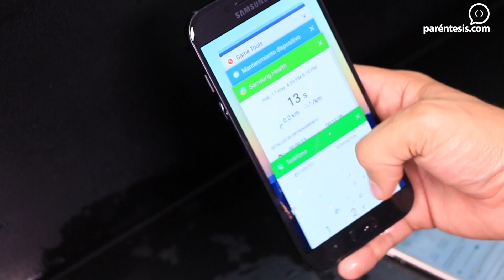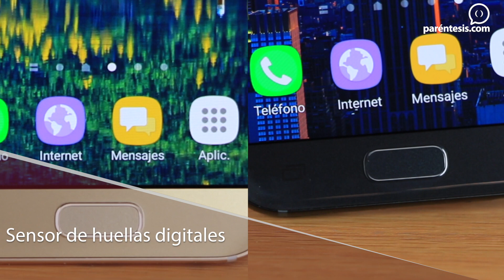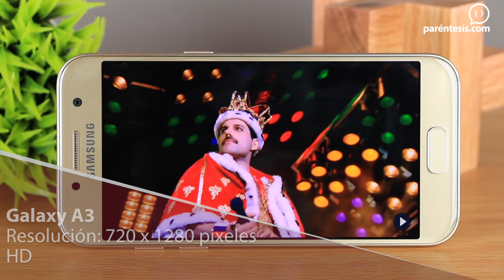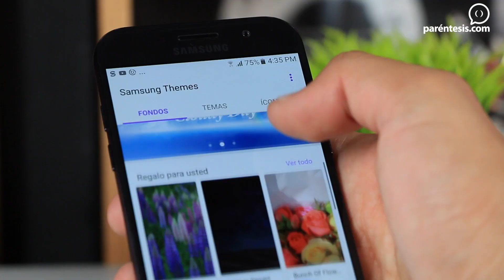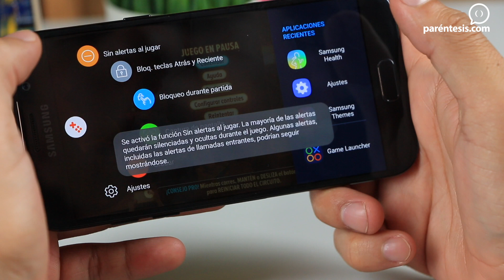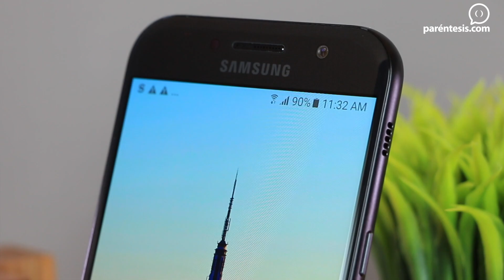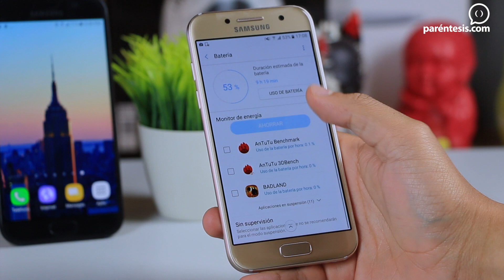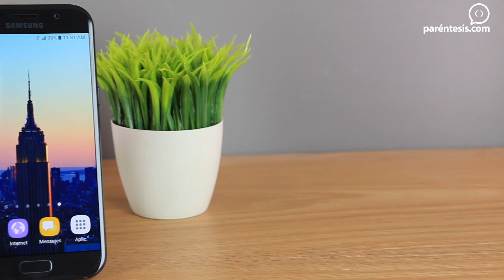Samsung Galaxy A3 y A5 (2017), review en español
Además de resistentes, los nuevos celulares Samsung Galaxy A3 y A5 (2017), llevan el diseño de la gama alta a la gama media. Échale un ojo a nuestra reseña, y descubre si son los celulares para ti.